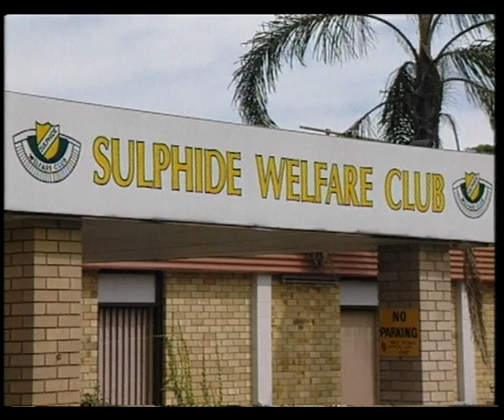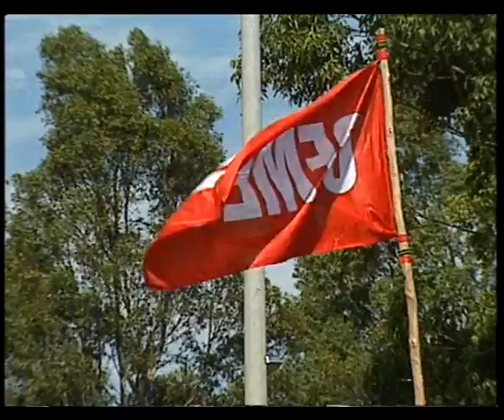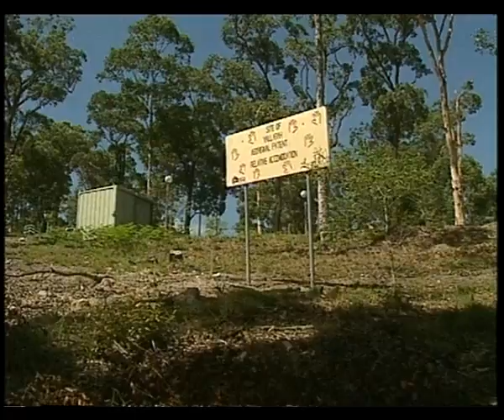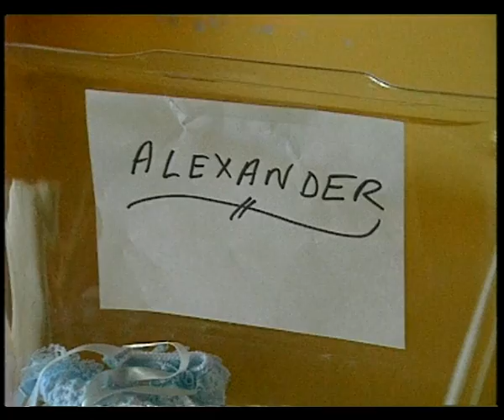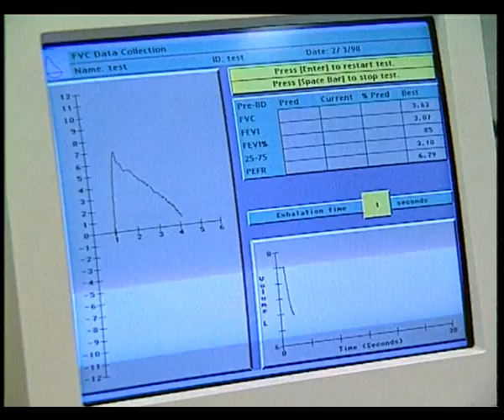22B 60 News item NBN Television January 1998